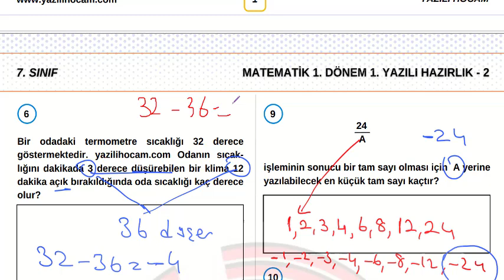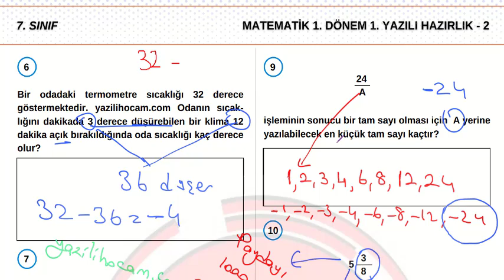7 sınıf mat 1 dönem 1 yazılı 2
7 sınıf mat 1 dönem 1 yazılı 2